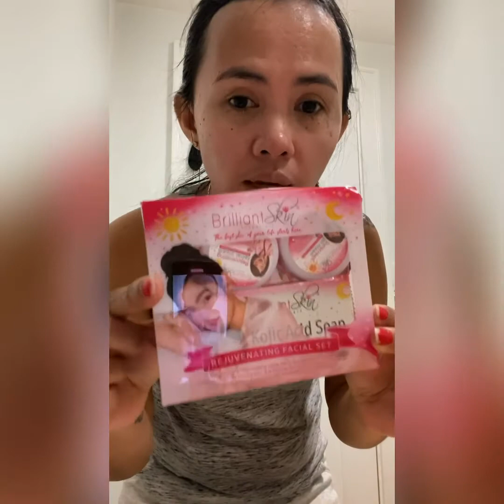Brilliant Rejuvenating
Amazing Results/ I love the results